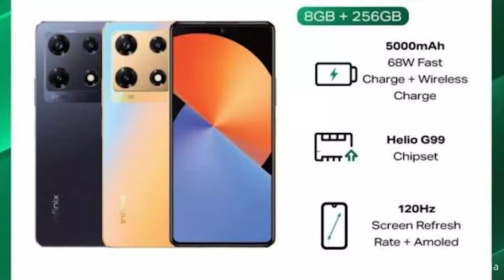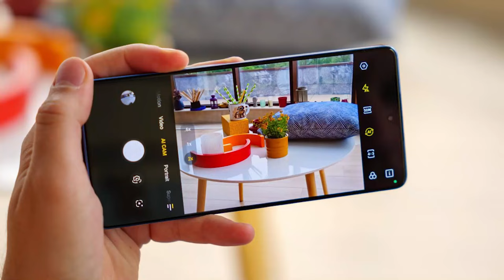Big Price Drop on Box Packed Phones🔥 || Infinix Note 30📱, Note 30 Pro📱Price Down October 2023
𝐇𝐞𝐥𝐥𝐨 𝐄𝐯𝐞𝐫𝐲𝐨𝐧𝐞,😊
Hey there, Get ready to embark on a visual journey as we dive deep into the exciting world of the Infinix Note 30 VIP! 📱✨ In this exclusive sneak peek, we're revealing the most anticipated launch date for this technological marvel right here in Pakistan. 🇵🇰🗓️ But that's not all – hold onto your seats as we unravel the mystery behind the Infinix Note 30 VIP's price tag, giving you an insider's look at what it takes to get your hands on this beauty.

In this video, I tell you about 😕Big Price Drop on Box Packed Phones🔥 || Infinix Note 30📱, Note 30 Pro📱Price Down October 2023 | Hammad 946

mobile price in pakistan 2023,
tecno mobile prices in pakistan,
new mobile prices in pakistan,
infinix mobile prices in pakistan,
mobile price in pakistan,
mobile phone price in pakistan,
asli sach of mobile phone prices,
mobile price decrease in pakistan,
mobile prices,mobile phone users in pakistan,
mobile price decrease,
technical bajwa